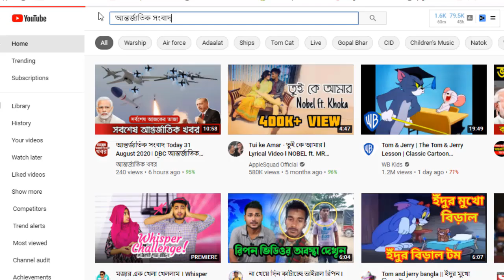আন্তর্জাতিক সংবাদ Today 03 May'21📺 BBC bangla news আন্তর্জাতিক খবর antorjatik sambad বিশ্ব সংবাদ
আন্তর্জাতিক সংবাদ Today আন্তর্জাতিক খবর 03 May 2021 তাজা খবর আজকের। BBC bangla news  khobor antorjatik sambad বিশ্ব সংবাদ  international news today bangla bbc